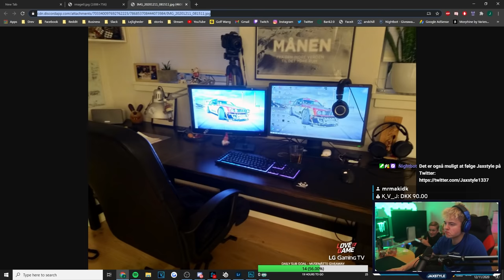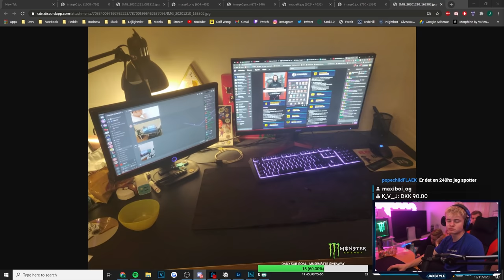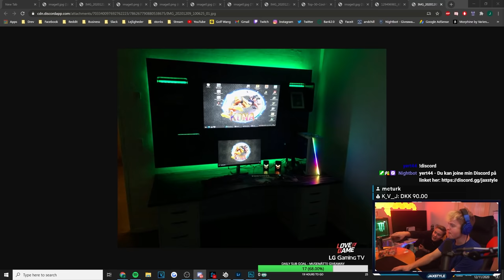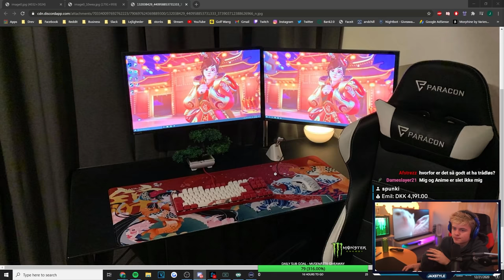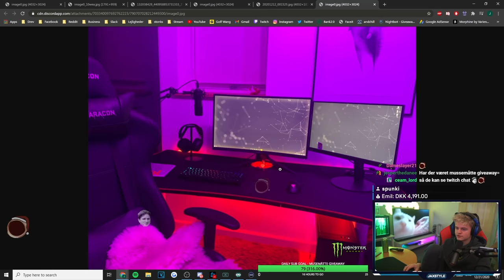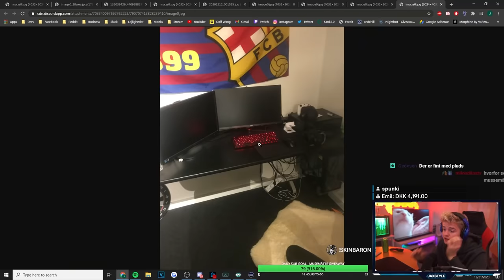RATER JERES GAMING SETUP! (KLAMMESTE SETUPS!!)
I denne video "RATER JERES GAMING SETUP! (KLAMMESTE SETUPS!!))" rater Jaxstyle hans seeres gaming setups - afsnit 7. Reglerne er simple, man skal bare sende sit gaming setup, om det er dårligt eller godt, til Jaxstyle over Discord og derefter gav han tips og tricks til at gøre det bedre og bedømte det. Dette resulterede i at Jaxstyle fik set en del setups, alt fra dyrer og mange skærme til dårlige setups til nærmest ingen penge. Det er sjovt at se alle jeres forskellige setups, så hvis i vil se mere så endelig like og skriv en kommentar - og send jeres setups ved hjælp af linket under. I dette afsnit tager Jaxstyle et nærmere kig på nogle af de dyreste setups, hvor computeren er indbygget i bordet, vilde gamer skærme, hardware osv! I denne video viser Jaxstyle også hans egen gaming setups, det er vildt og har kostet mange penge - så glæder jer!